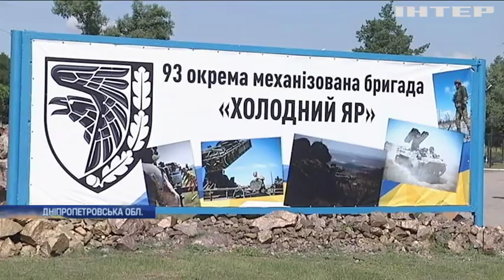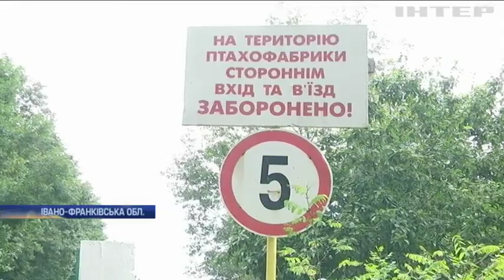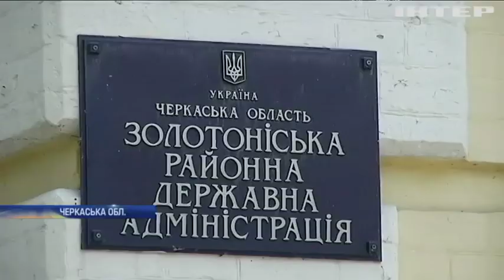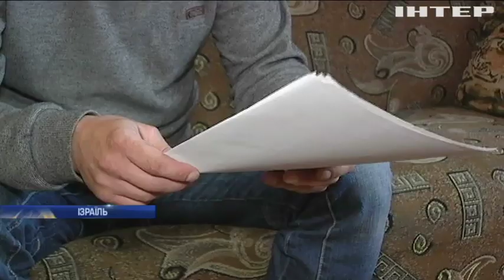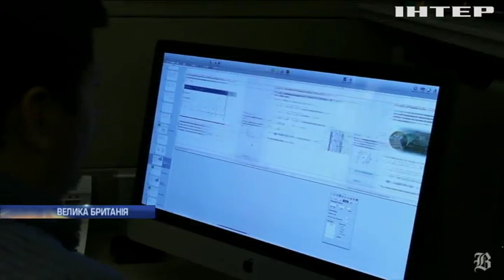Новости 17:45, выпуск за 17 июля 2019 года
Головні події на цю годину:
Російський суд продовжив арешт українським морякам;
Родичі загиблих на борту MH17 звернулися до влади Росії;
В Україні ув'язнили водія російського "Бука";
З фронту повернулися бійці 93 окремої механізованої бригади "Холодний Яр";
На Прикарпатті відходами курятини забруднили десятки гектарів;
На Черкащині у будівельному смітті знайшли рештки людей;
Британія відмовляється від друкованих книг;
"Еммі-2019": у США оголосили номінантів культової премії